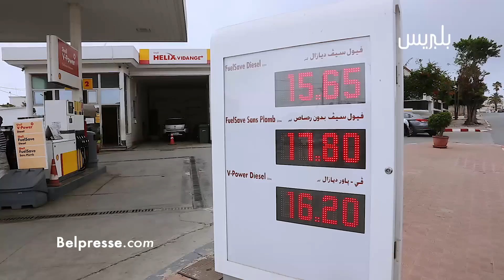الشارع المغربي ينتفض في وجه ارتفاع اسعار المحروقات:"هادشي بزاف وولينا خدامين على الماوزوط"